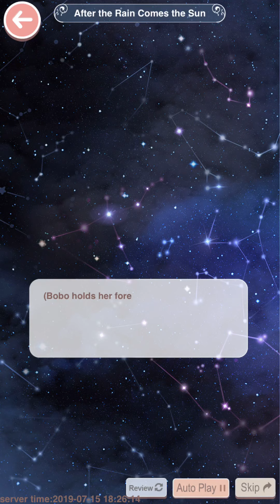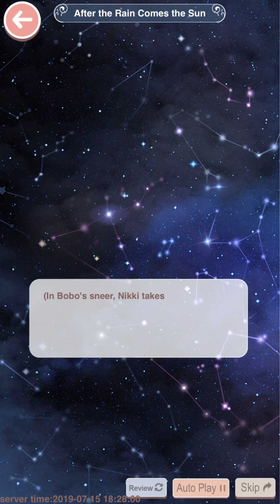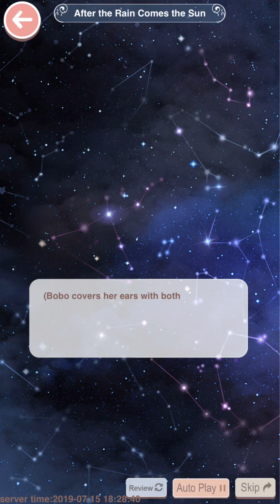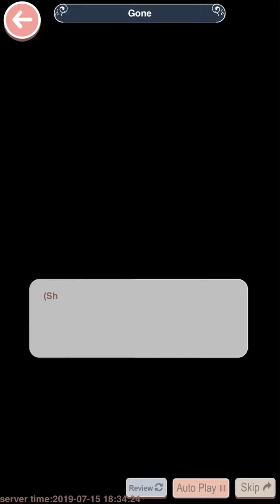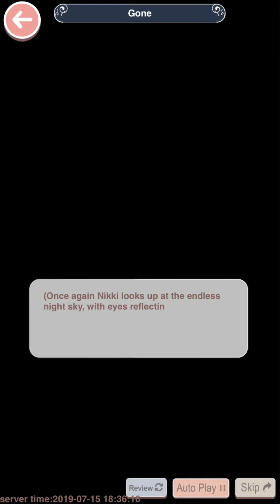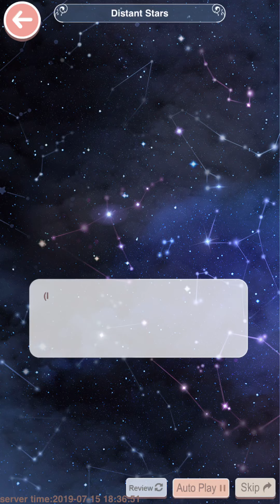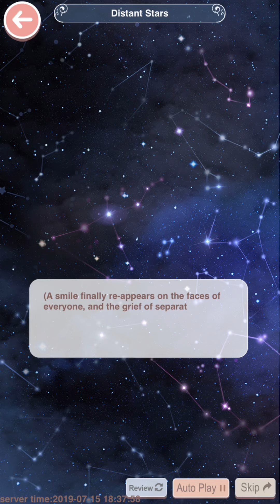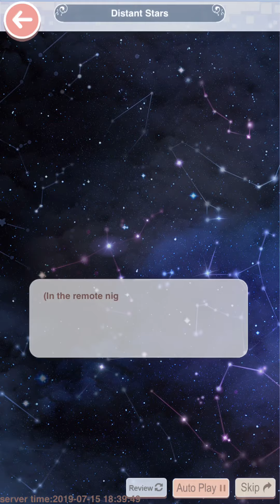Love Nikki - Brave New World Part 5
Brave New World - Night
0:00 Daybreak
0:24 After the Rain Comes the Sun
7:59 Gone
11:01 Distant Stars